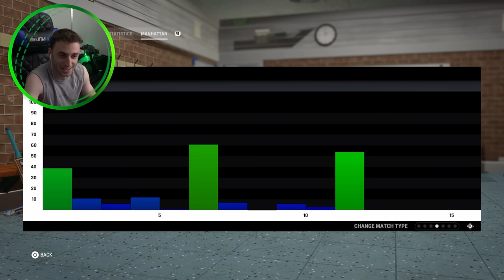CRICKET 24 CAREER MODE #3 - VILLAGE CRICKET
Some real village levels going on in todays Cricket 24 Career Mode!